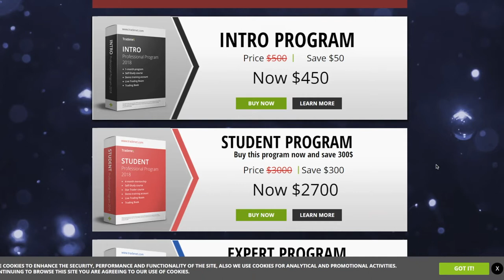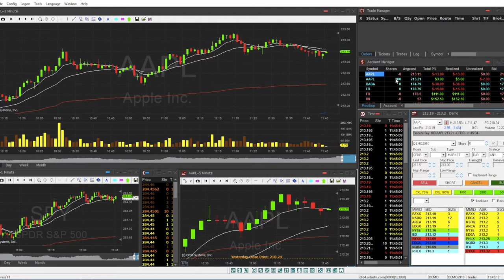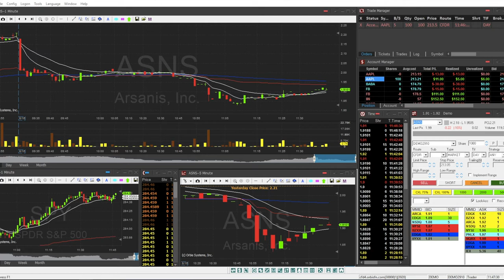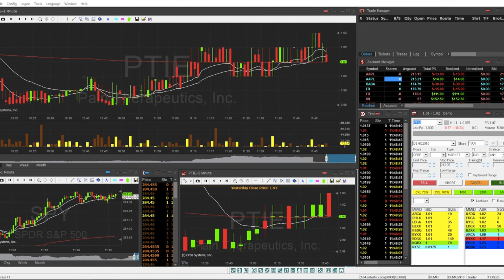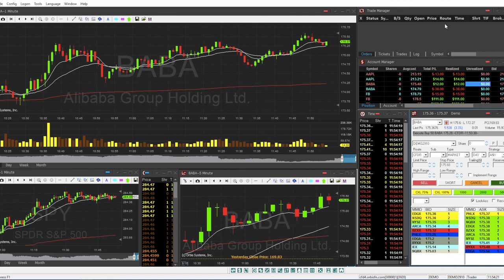► Cómo poner Órdenes Stop con TEFS - Colmex PRO